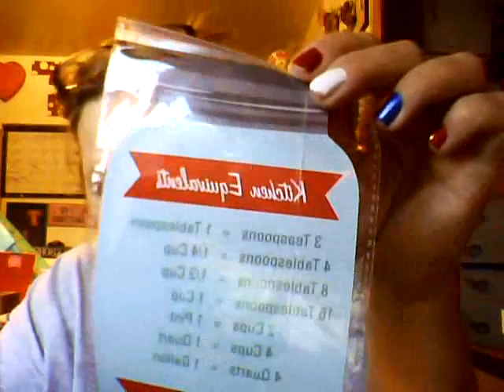Small Dollar Tree Haul